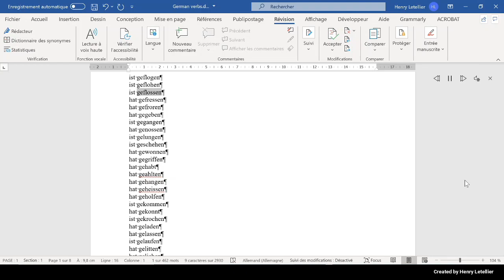hat gefressen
This is the Microsoft Hedda voice that is reading the word hat gefressen